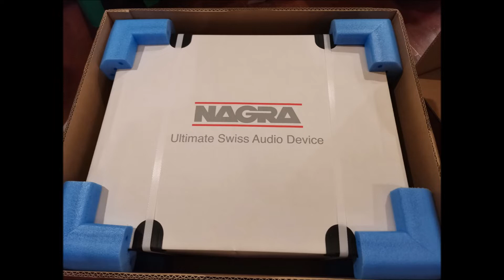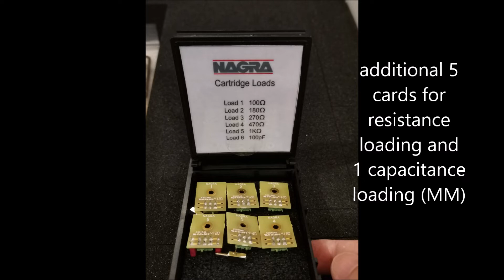Nagra Classic Phono Preview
Preview review of Nagra classic phono , hi-end vacuum tube phono stage from Switzerland .
0:00 - 7:10  Till there was you (Gene Ammons)